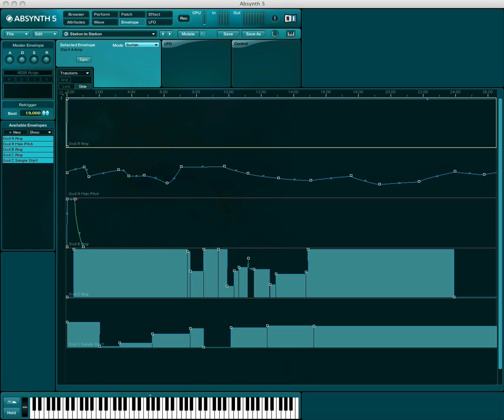Native Instruments - Absynth Sound Design ( Station to Station)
Sound  of a untuned radio surfing through stations. Osc 1 carries the untuned sound, Osc 2 carried the radio static and Osc 3 carries the music samples that are controlled by the sample start envelope.